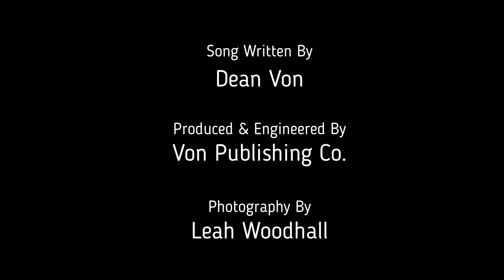You Were The One I Turned To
"You Were The One I Turned To," was written about that special person in your life who you can always turn to and rely on, especially during difficult times.